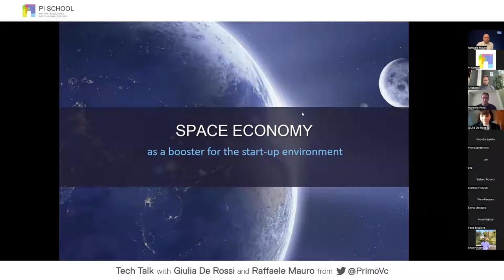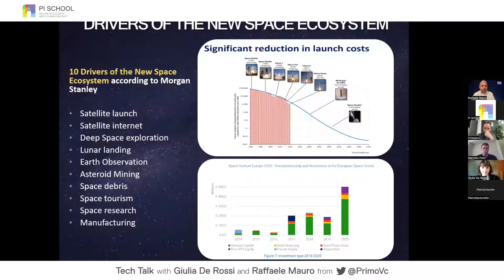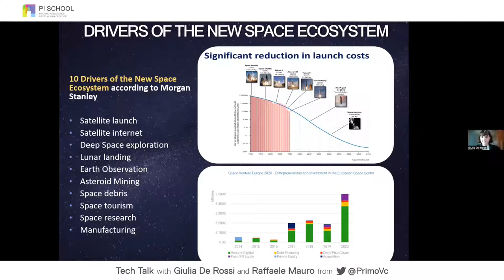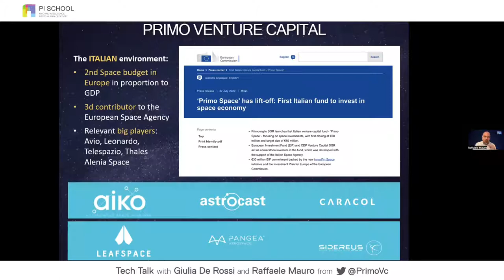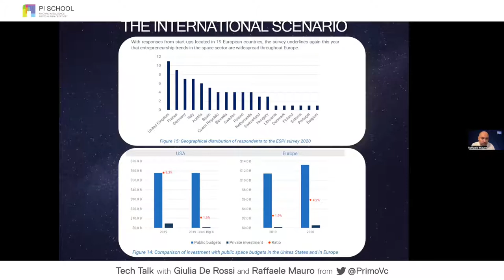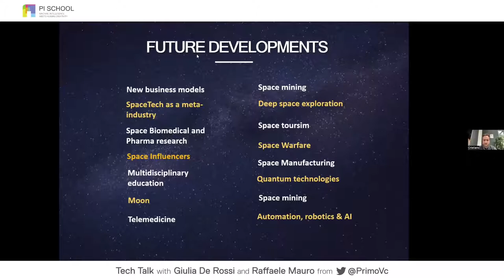Tech Talk with Giulia De Rossi and Raffaele Mauro from Primo Ventures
The space economy is prospected to reach the economic value of $1 trillion by 2040. The innovation-driven model that characterises this domain is pushed forward by the start-up environment, which adopts state-of-the-art technology and increases the well-being of society. According to EARSC, 75% of the companies involved in Outer Space activities have difficulties finding adequate and skilled expertise, especially in the programming and development sector. More than 31% of enterprises adopt ML and AI to increase remote sensing capabilities. Our guests Giulia De Rossi and Raffaele Mauro will highlight the new business opportunities offered by the Space market and the most required skills.

Raffaele Mauro is a Partner in Primo Space, a Venture Capital Fund specialized in deep tech and the space economy. Previously he was Managing Director of Endeavor Italia. He supported high tech companies in United Ventures, P101 and Intesa Sanpaolo. Mauro has an MPA at Harvard, and a PhD at Bocconi, GSP at Singularity University.
He is a member of the Kauffman Society of Fellows and the Friends of Aspen. He serves on various boards of directors, has published in Harvard Business Review-Italy and is the author of the books “Hacking Finance” and “Quantum Computing”.

Giulia De Rossi has recently obtained her Master’s degree in “International Security” and soon after in “Space Policies and Institutions”. Motivated by her passion for working in a field permeated by technological innovation, she has gained work experience at the European Space Agency and is now Space Consultant at Partners4Innovation. In cooperation with EPOKA University and the Economic Society of Albania, she is the author of the first research paper, which analyses the possibility for the Albanian State to develop the Space economy as an additional socio-financial sector.